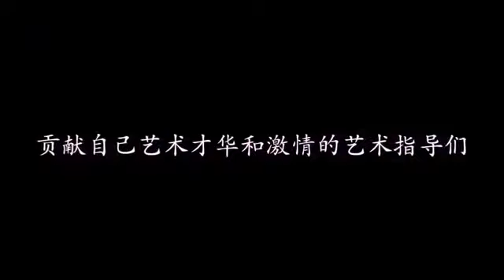MCCCA Gala Show 2013 青春无悔 Ending Film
MCCCA Gala Show 2013

Since the establishment in 1996, MCCCA (Montreal Centre of Chinese Culture and Arts) has been trying its best in training young dancers and performers, as well as promoting Chinese culture. In the past years, MCCCA had been invited to perform not only at local events like Just for Laugh, also had performed at the Asian Heritage Month in New Brunswick and New Jersey.